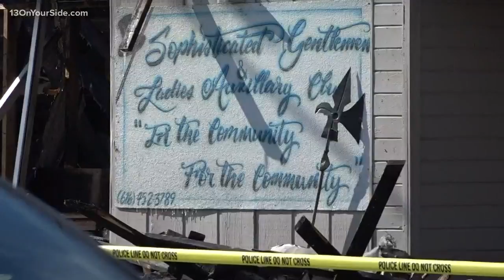Business owner says burned club was meeting place for the community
A fire burned through a building in southeast Grand Rapids Tuesday afternoon.

The building was home to Painting by Jeff, two apartments, and a club. All were destroyed in the blaze.

Wednesday, owner Jeff Kimbrel combed through ashes to find anything salvageable.

"It hurts," said Kimbrel. "Something you put 30 years, 30 plus years into, to see it just go up in your face [doesnt'] feel good.”